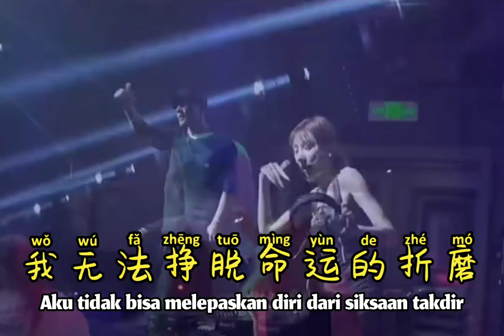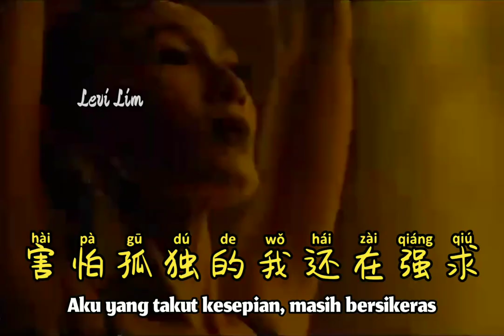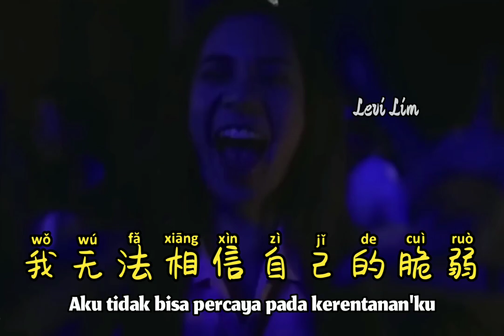郎军 - 重新来过 (DJ抖音版 2022) Chong Xin Lai Guo【Memulai Awal Baru】- [Lyrics Pinyin Indonesian Translation]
郎军 - 重新来过 (DJ抖音版 2022) Chong Xin Lai Guo【Memulai Awal Baru】- [Lyrics Pinyin Indonesian Translation] Hot Remix Tiktok Douyin 抖音 2022